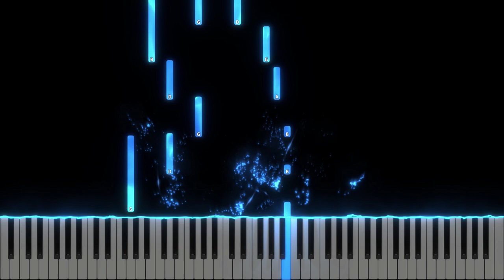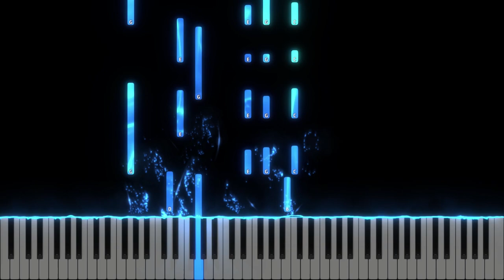"Este Domnul" - Dana si Otto Pascal - Instrumental Pian - Negativ Pian - Tutorial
Gama : Sol Major
Tempo : 100
Muzica si text: Alecu Iacob (1966)